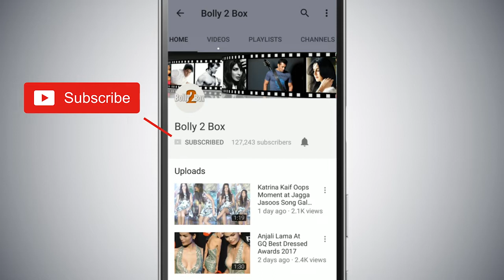Hina Khan ने शुरू की Kasautii Zindagi Key 2 की शूटिंग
HinaKhan ने शुरू की KasautiiZindagiKey2 की शूटिंग